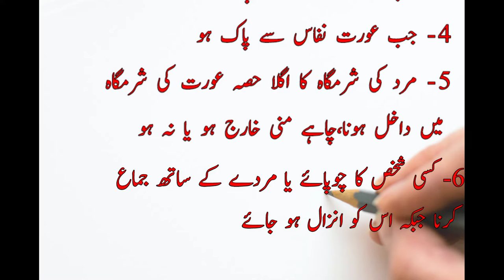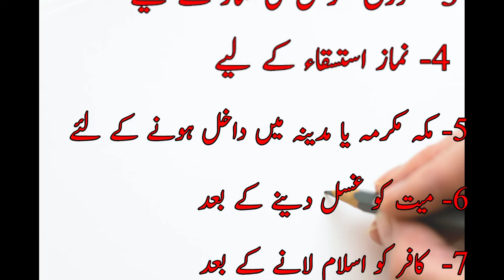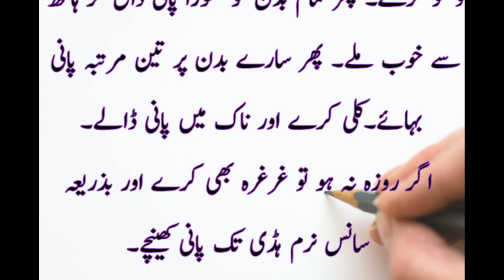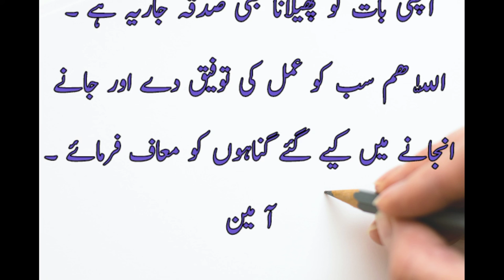Ghusal kb farz hota he? ghusal k faraiz or masnoon tareeqa/ ghusl ka tarika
ghusal kb farz hota he?
kb ghusal krna sunnat he?
kb ghusal krna mushtab he?
ghusal k faraiz
ghusal ki sunnatain
ghusal ka masnoon tareeqa
ghusal ki athiatian( precautions)
ghusal k akham or masail
islamic way of bathing